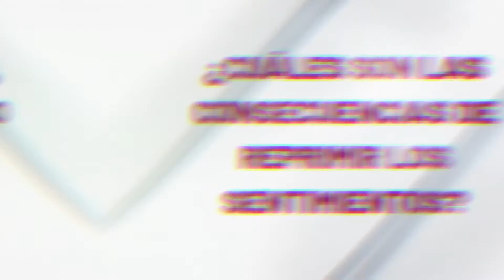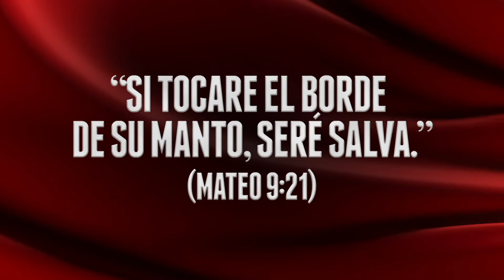IGLESIA UNIVERSAL MIERCOLES 23-02-2022